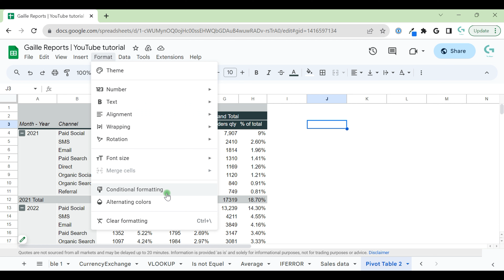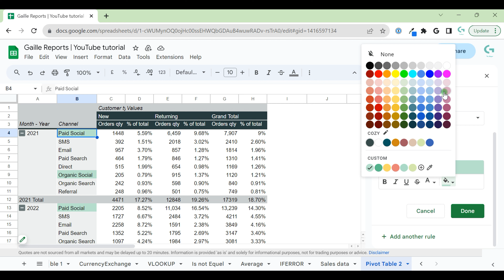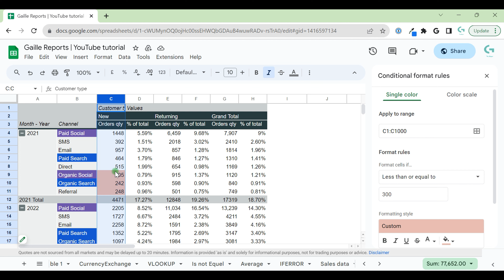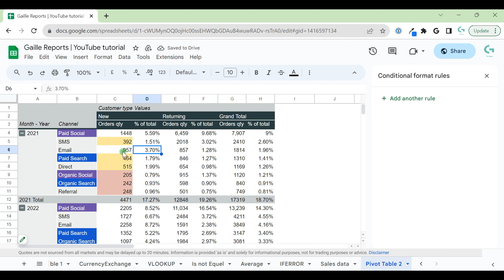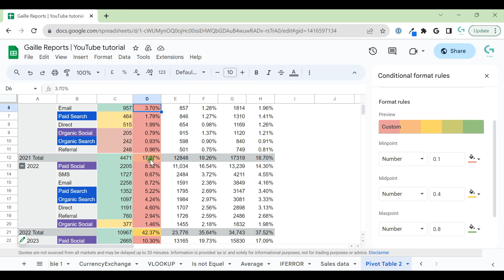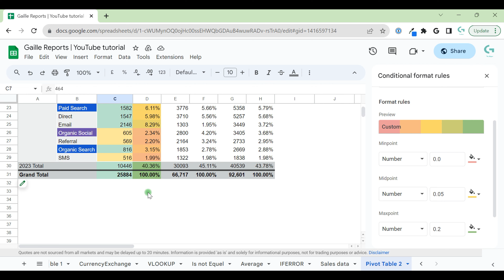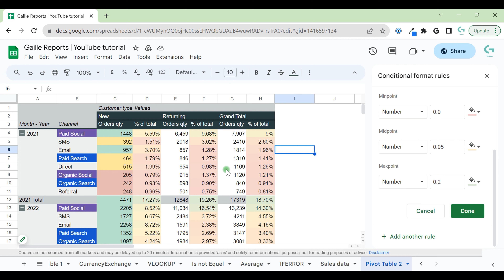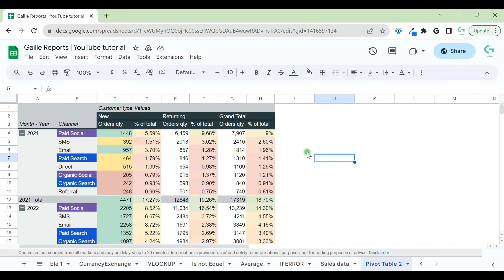Conditional formatting in Google Sheets for beginners | Looke Studio by Gaille Reports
🎨 Unlock the power of Conditional Formatting in Google Sheets! 📊 Whether you're new to spreadsheets or looking to level up your skills, this beginner-friendly tutorial is here to help. Learn how to highlight, color-code, and visualize your data effortlessly with Conditional Formatting in Google Sheets. 🚀

In this video, we'll cover:
✅ What is Conditional Formatting and why it's essential.
✅ Step-by-step instructions to apply rules and formatting.
✅ Practical examples for common use cases.
✅ Tips and tricks to make your data pop.

Get ready to make your spreadsheets more insightful and visually appealing! 🌟

Master the art of Conditional Formatting and take your spreadsheet game to the next level! 💡📈